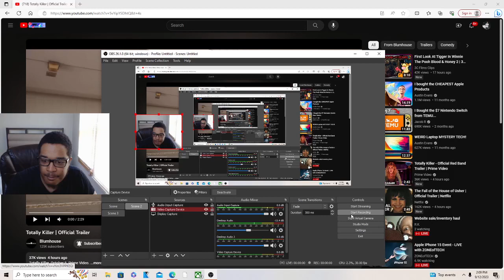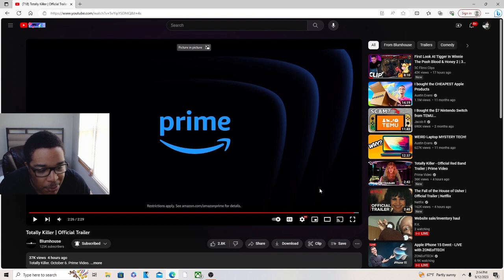Totally Killer | Official Trailer REACTION!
JesserTheLazer
KSI
SoLLUMINATI
PRETTYBOYFREDO
QJB
HANKDATANK25
DEI AND JOE
DDG
WUAP TV
LOU WAUP
ZAIS
WOLFIERAPSENT
MOREWOLFIE
OPRAH SIDEVERSON
PontiacMadeDDG
PontiacMadeDDG VLOGS
Mega McQueen
Mega Mc VLOG
CASHNASTYGAMING
RICE GUM
PEWDIEPIE
LOGAN PAUL
JAKE PAUL
POUDII
LIL POUDII
PERFECTLAUGHS
KELL
ANNOYING
GEESLICE
THE BOOK OF SWANTE
LAWTWIZ
WORLDSTARHIPHOP
2000
Totally Killer | Official Trailer